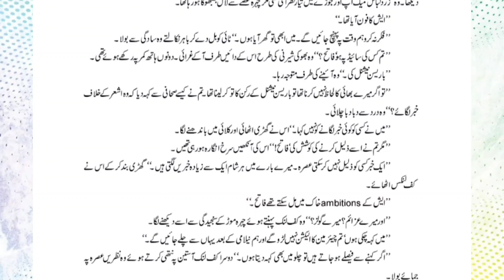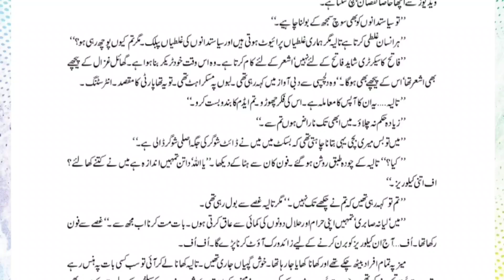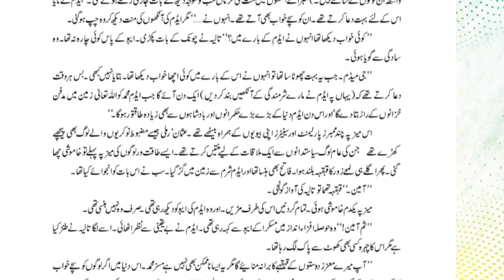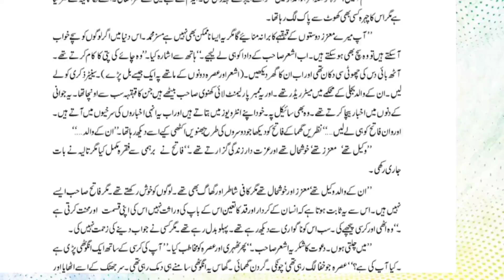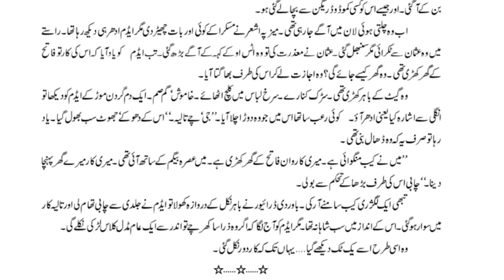Haalim Episode 19|| by Nimrah Ahmed ||audio novel book❤️||best novel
haalim novel episode 1 haalim episode 1 haalim by nimra ahmed haalim part 1 haalim complete novel by nimra ahmed nimra ahmed novels nimra ahmad official halim namra ahmed novels haalim part2 haalim epi 1 all episodes of haalim halim novel by nimra ahmed taliya bint murad haalim novel in urdu

nimra ahmed hit novels

romantic novels novel urdu romantic urdu novels best urdu novels romantic novels in urdu